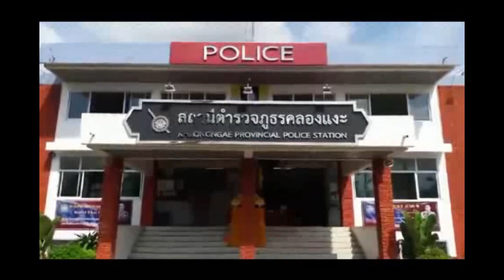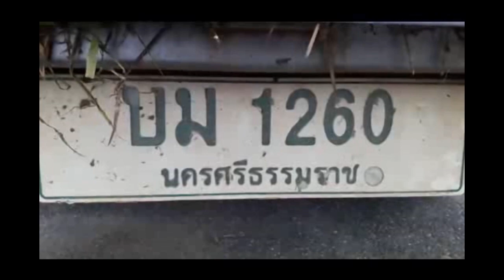สงขลา/สะเดา หนุ่มใหญ่ซุกยา ในขวดยาพาราฯ แต่ไม่รอดสายตาเจ้าหน้าที่ ถูกรวบตัวทันควัน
สงขลา/สะเดา หนุ่มใหญ่ซุกยา ในขวดยาพาราฯ แต่ไม่รอดสายตาเจ้าหน้าที่ ถูกรวบตัวทันควัน .วันที่ 25 ตุลาคม 2561 ร้อย ตำรวจ เอกธนพล นพถาวร ร้อยเวร 20 สายตรวจ สภ.คลองแงะ ได้ตั้งจุดตรวจจุดสกัดบริเวณ ถนน บ้านวังปริง-ป่าไผ่ ตำบล พังลา อำเภอ สะเดา จังหวัด สงขลาเพื่อป้องกันเหตุการกระทำความผิดในขณะที่ตั้งจุดตรวจจุดสกัดอยู่ได้มีรถยนต์กระบะยี่ห้ออีซูซุดีแม็กสีบรอนเลขทะเบียน บม 1260 นครศรีธรรมราช ขับผ่านมาซึ่งมี นาย โชติกรณ์ จิตต์ภักดีอายุ 32 ปีอยู่บ้านเลขที่ 24 หมู่ 5 ถนน ประชาธิปัตย์ ตำบล พังลา อำเภอ สะเดา จังหวัดสงขลา ขับผ่านมาได้มีท่าทางพิรุธทางเจ้าหน้าที่จึงได้เรียกตรวจสอบแต่ นาย โชติกรณ์ ซึ่งอยู่ในอาการหน้าซีดและได้หยิบขวดบรรจุยาพาราทิ้งบริเวณหลังรถเบาะคนนั่งหลังเจ้าหน้าที่จึงได้ควบคุมตัว นาย โชติกรณ์ ไว้ และทำการตรวจสอบภายในรถพบว่าในขวดบรรจุยาพารามียาเสพติดชนิดยาบ้าและยาไอซ์อยู่ภายใน กระปุก ซึ่งมียาบ้าจำนวน 32 เม็ดและยาไอซ์จำนวน 2 กรัมอยู่ภายในขวดทางเจ้าหน้าที่จึงได้ควบคุมตัวนายโชติกรณ์ไปยัง สภ. คลองแงะ เพื่อทำการตรวจสอบเพิ่มเติมและแจ้งข้อหาดำเนินคดีตามกฎหมาย จากการสอบถาม นาย โชติกรณ์ เล่าว่าตนได้ซื้อยาเสพติดมาจากเพื่อนในละแวกใกล้เคียงเพื่อนที่รู้จักกันและสนิทเพื่อนำไปจำหน่ายให้แก่วัยรุ่นในพื้นที่ที่ตนอยู่ทางเจ้าหน้าที่จึงได้แจ้งข้อกล่าวหา นายโชติกรณ์ ว่ามียาเสพติดให้โทษประเภท 1 ยาบ้าและยาไอซ์ไว้ในครอบ ครองเพื่อจำหน่ายโดยไม่ได้รับอนุญาต มณีรัตน์ แก้ววิเชียร สงขลา/รายงาน